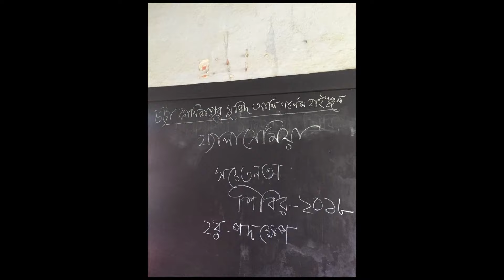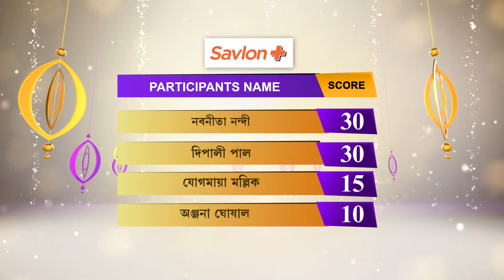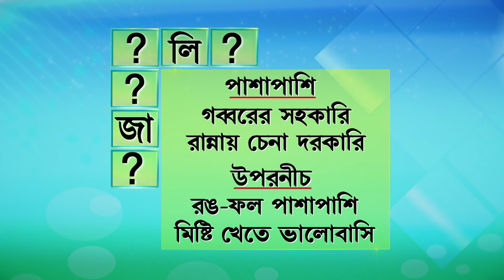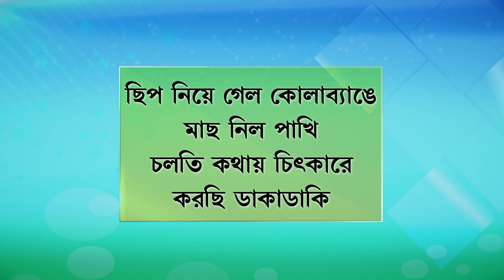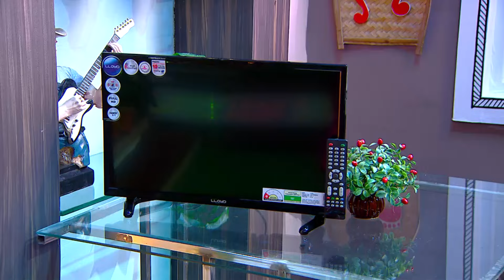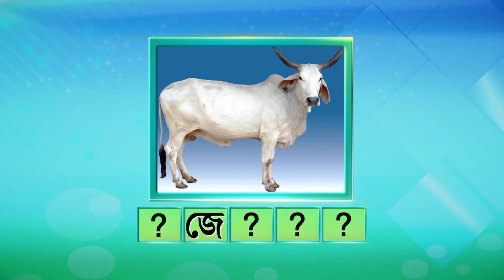Didi No 1 Season 7 - Ep - 880 - Full Episode - Rachana Banerjee - Zee Bangla